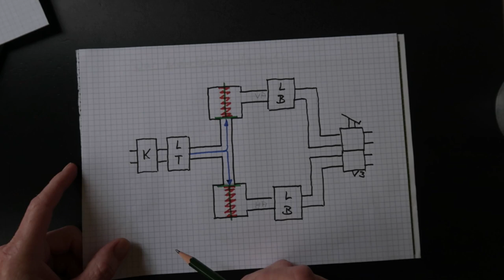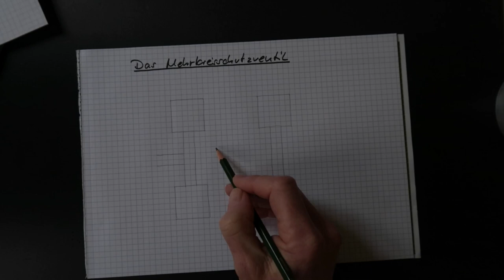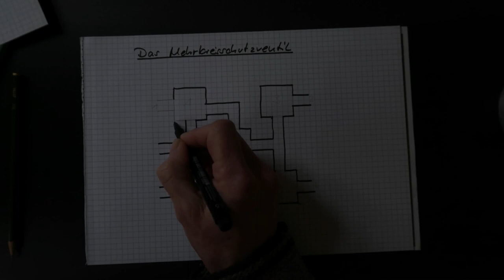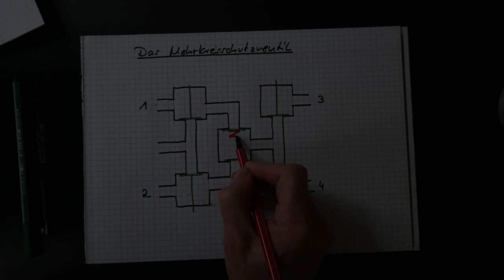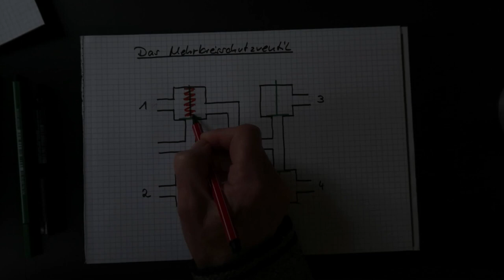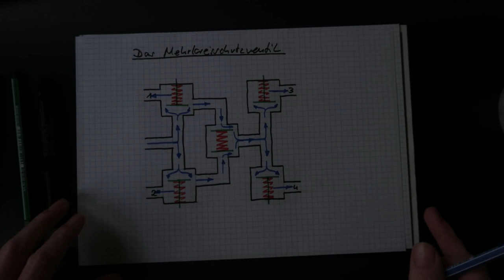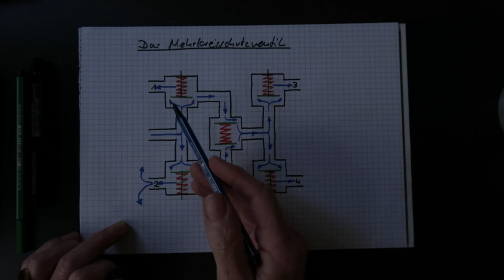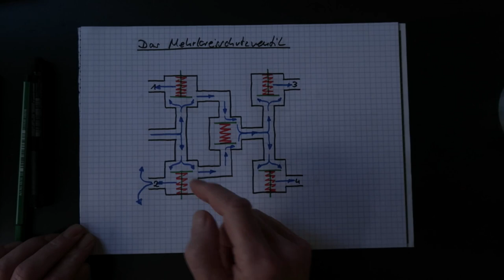Die Druckluftbremsanlage, Teil 21, das Vierkreisschutzventil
Vierkreisschutzventil, Mehrkreisschutzventil, Druckluftbremsanlage